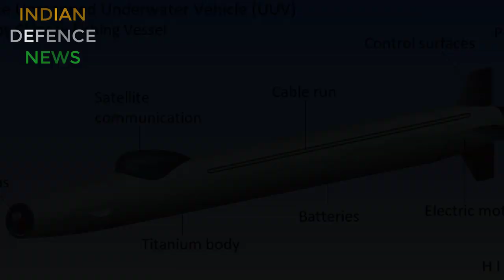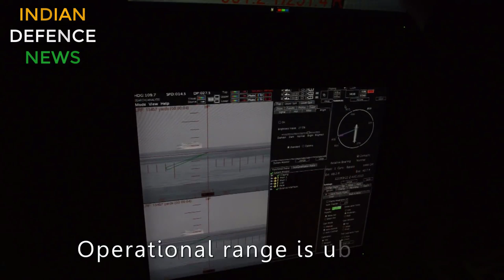DAILY NEWS:CAR 816 CARBINE ,DRDO VENTILATOR,10 BILLION DEAL DELAYED,CHINESE DRONES IN INDIAN OCEAN